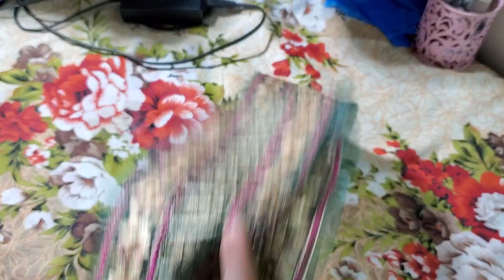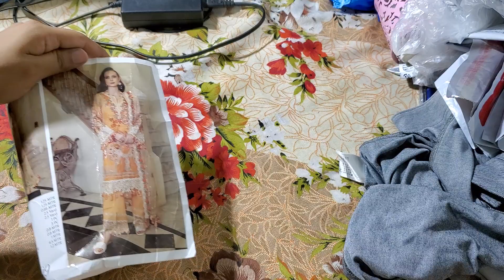breezy winter collection 03032929979